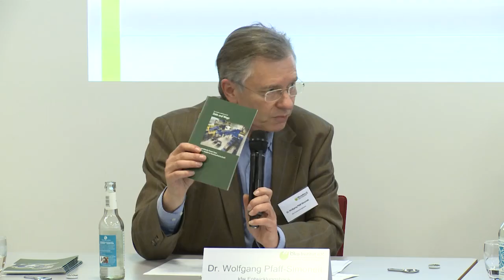Workshop 3 - Partner für die weltweite Kreislaufwirtschaft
0:00:00 Dr. Georg Mehlhart, Öko-Institut e.V. (Moderation)
0:07:21 Peter Kurth, BDE Bundesverband der Deutschen Entsorgungs-, Wasser- und Rohstoffwirtschaft e.V.
0:13:33 Dr. Thomas Rummler, Bundesministerium für Umweltschutz, Naturschutz, Bau und Reaktorsicherheit
0:26:00 Tobias Schleicher, Öko-Institut e.V.
0:33:30 Dr. Wolfgang Pfaff-Simoneit, KfW Entwicklungsbank
0:39:33 Abschlussdiskussion